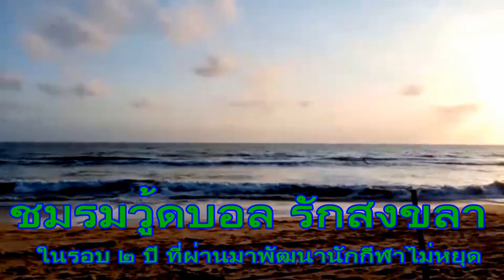ชมรมวู้ดบอล รักสงขลา รอบสองปี พัฒนาก้่าวไกลไปไม่หยุด